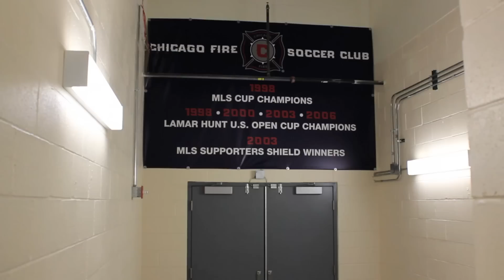Preseason Minnesota Stars FC at Chicago Fire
Minnesota Stars FC travel to Chicago to open their preseason schedule against the Fire.